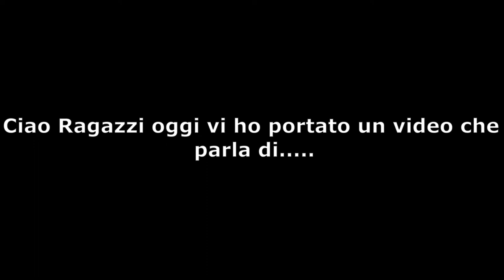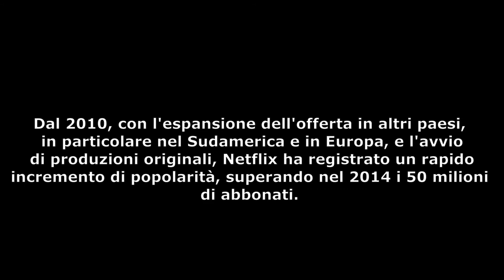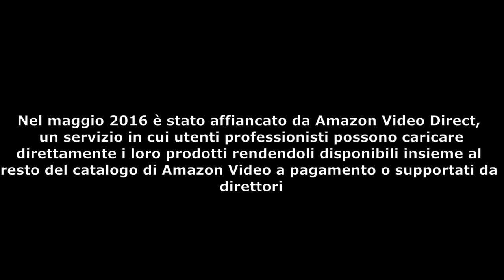Netflix (Prod.by briscola007)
ragazzi troverete questo video sulla playlist dei blog
Diretor:Briscola007
Prod By : Briscola007
Conduttore: Briscola007
Creator: Briscola007
Video Editing: Briscola007
Alla Prossima